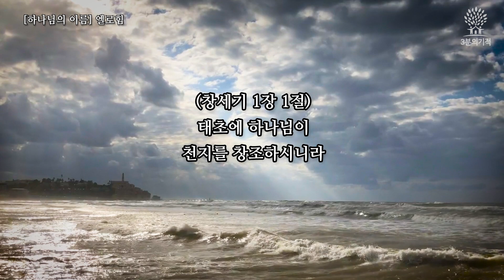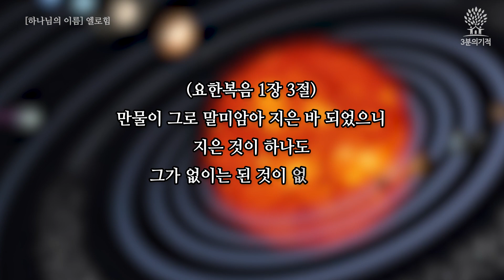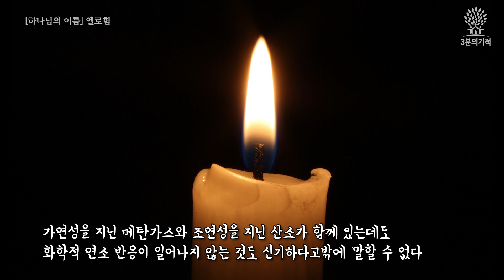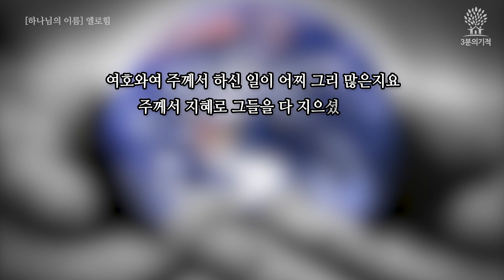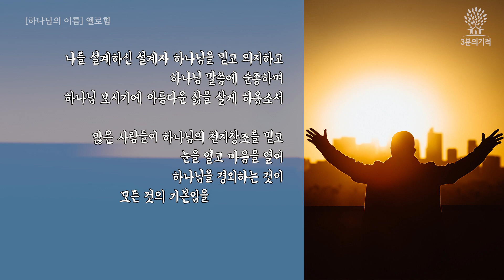[3분의기적] 엘로힘_창조주 하나님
우리 인간은 어디에서 왔을까요?

우리의 조상은 원숭이나 미생물일까요? 아니면 창조주 하나님이 직접 만드신 걸작품일까요?

그 원숭이나 미생물은 누가 만들었을까요? 우연히 어느 날 갑자기 하늘에서 떨어졌을까요?

생명의 기원에 대한 논쟁은 1859년 찰즈 다윈이 진화론을 발표한이래 지금까지도 문제가 되고 있는 이슈입니다.

창조가 정말 신화일까요?

만유인력의 법칙을 발견한 뉴턴의 이야기를 들려드립니다.